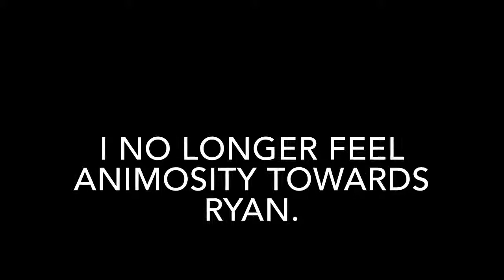ANIMOSITY MEANING IN ENGLISH - YouTube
This video lists out meaning of difficult English word ANIMOSITY with sentence.